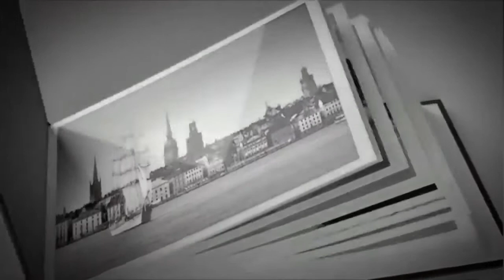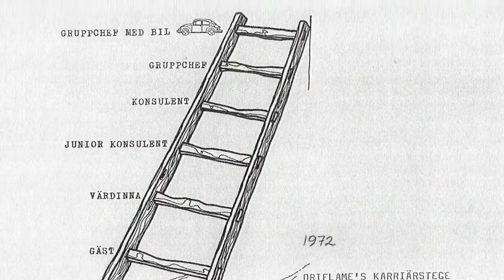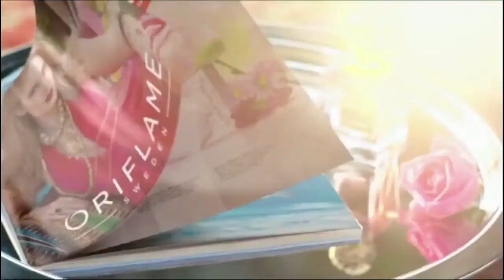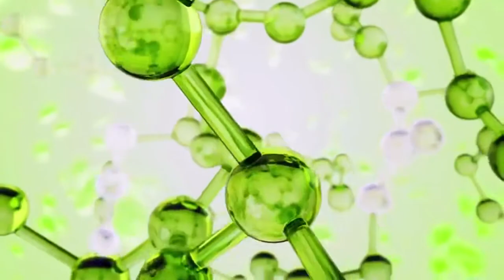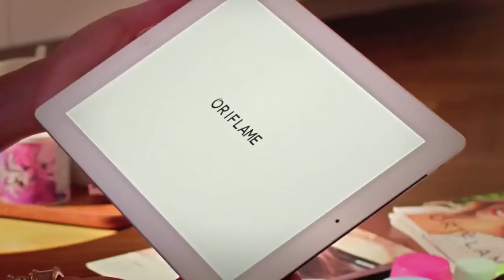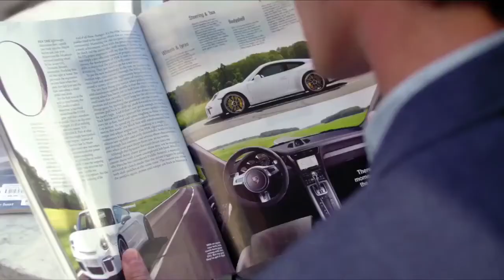Oportunidad Oriflame Tus sueños Nuestra inspiración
vinculate, ya aprovecha tu tiempo en casa y empieza a ganar dinero distribuyendo la marca no. 1 de Europa.